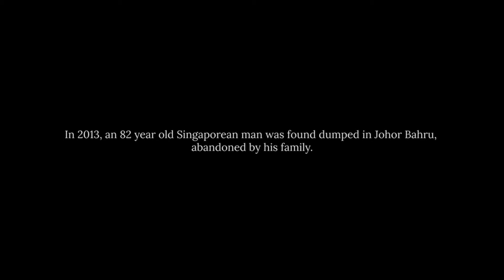short films - From Cradle to Grave (2019)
How far can a man stretch himself when it comes to being a primary caregiver and a lover?